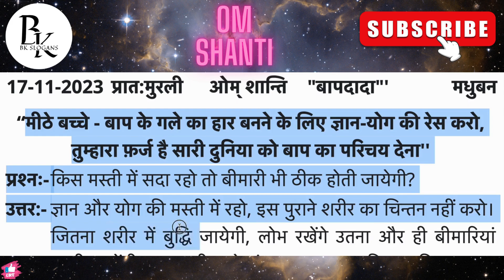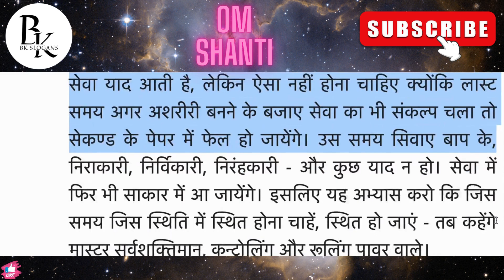आज की मुरली 17/11/2023 | Aaj ki Murli | 17 November 2023 | Daily Murli | Today murli |aaj ki murali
1. aaj ki murali
2. aaj ki murli
3. aaj ki murali
4. आज की मुरली
5. om shanti murli today
6. brahma kumaris murli today
7. om shanti aaj ki murali
8. aaj ki murali om shanti
9. murali
10. om shanti murli
11. aaj ki murli brahma kumaris
12. murli today
13. aaj ka murli
14. bk murli today
15. murali aaj ki
16. om shanti murali
17. aaj ka murali
18. b k murli today
19. om shanti song
20. aaj ki murali madhuban
21.aaj ki murali sunaeye
22. aaj ki murli madhuban se
23. aj ki murali
24. aj ki murli
25. murali murali
26. murli aaj ki
27. today murli
28. ओम शांति मुरली
29. aaj ki murli shiv baba
30. aaj ki murli song
31. bk murli
32. bk murli today in hindi
33. gyanmoti aaj ki murli
34. madhuban ki murli
35. murli bk today
36. murli today hindi
37. om shanti aaj ki murli
38. shiv baba murli
39. आज का मुरली
40. आज के मुरली
41. aaj ki murali vijay bhai
42. aaj ki murli bk usha didi
43. aaj ki murli om shanti
44. aaj ki murli usha didi
45. ajj ki murali
46. bk hindi murli today
47. brahmakumari murli
48. murali brahmakumari today
49. murali today
50. murli shiv baba today
relationship happy patience shivani sarita powerful Rajyoga Meditation Dr Sachin RajuBhai BkRahul GamdeviBk Narayan Reiki Satsang-Parivar Om-Shanti Retreat Centre Well being Aaj ki murli jan murli# Feb murli#march murli#murli questions and answers murli prashn#murli prshnottar#prshnootar#मुरली से प्रश्न#मुरली प्रश्नोत्तरी#spark book bkdrluha peaceofmind tv#awakening#Madhuban live murli#amritvela#अमरतवेलाअमृतवेला numaashaam नुमाशाम लिवयोगा bksongs godly experience#modiji at shantivan#modi ji in Brahmakumaris bollywood actor with Brahma kumaris#yoga ki asaan vidhi#sahaj yoga#meditation#नुमाशम नुमाशाम numasham paramdham commentary#live Murli madhuban#live meditation#live yog char dham#char dham yog#panch swaroop yog# drill#dril#avyakt murali#avyakt Murali#orc murli#gujrati murli#assamese baba#mamma#baba video#mamma video#sakar murli#mamma ki kahani#prakashmani dadi#ratnmohini dadi#guljar dadi#manmohini didi#aadi ratn#advance party#yog bhatti#tapasya#online murli#rajyoga#medition course#seven days course# Madhuban bhatti#sparc wing#securitywing#woman wing#baba geet#yog ke geet#best Meditation song# Shivani didi commentary emotional intelligence#secret of life# life death life after death# vinaash#vinash#flood#earthquake#good news#madhuban news#suraj Bhai class#sachin Bhai nayi class#BKpanipat#BKsONIPAT#BKAMBALA#BKJALANDHAR#BKkanpur#bklucknow#bk agra#bk delhi#bk mumbai#bk guwahati#bknepal#nepali murli#bhog sandesh#viral videos#viralshorts#bkgirish bhai#gyan sarovar#mountabu#peacepark#museum#murali se kahaniya#murli stories#brahmakumri kaun hai#introduction of brahmakumaris#bhog lmurli#avyakt baapdada#babamilan#mafhuban news#samasya vidhi#amritvela#amritvelayog#murli chart#yog chart#अमृत्वेला अमृतवेला अमृतवेला योग#बाबा की कुटियाबाबा का कमराहिस्ट्री हाल#शांति स्तम्भ